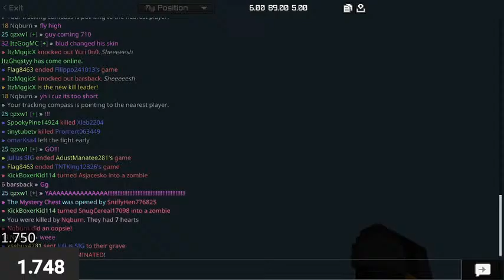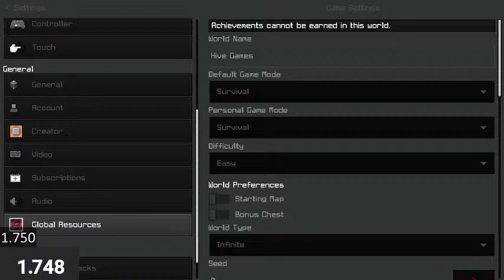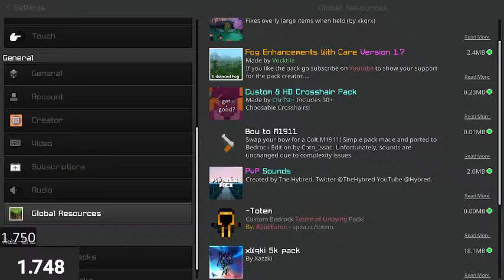Hive Live ||With Viewers!||Cs's And More!||Minecraft Bedrock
Yo and welcome!

Like always there are rules that i shall be going over:

[Dont curse
[Don't be toxic
[No racism ofc
[No stream sniping
[Have fun!

[how to get raided]
-Dont ask
-Make sure to talk
-has to be Hive/Zeqa etc
-Read chat

~questions~
-Do you have a dc server

-every weekend if possible

-Pack?
-Flawfps

Do /cs EU_{code}

-What region?
-EU

[tags~ignore]

Music